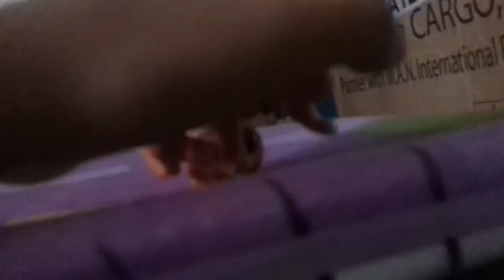LPS LITTLE CITA PARK1